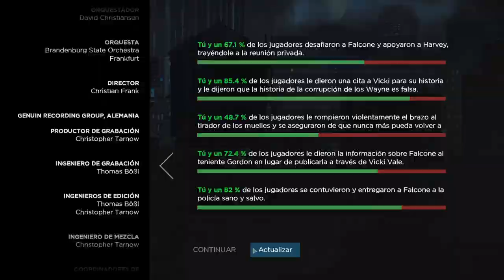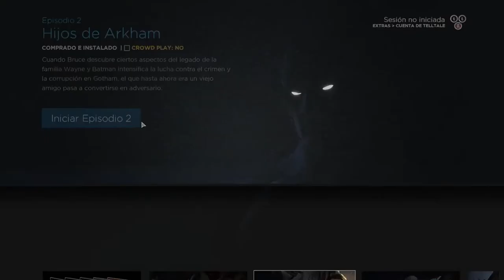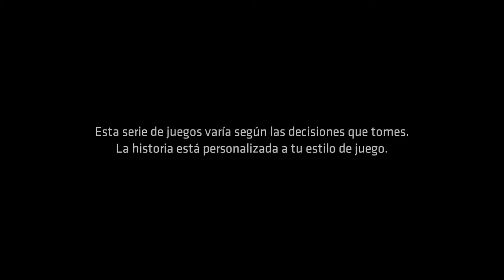Carmine Falcone es llevado a Comisaría || Batman The Telltale Series #3